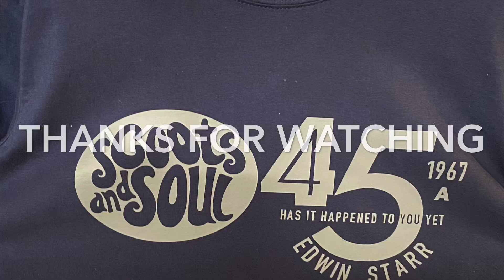Wicksteed Scooter Parts Fair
Scoots and Soul at Wicksteed Scooter Parts Fair